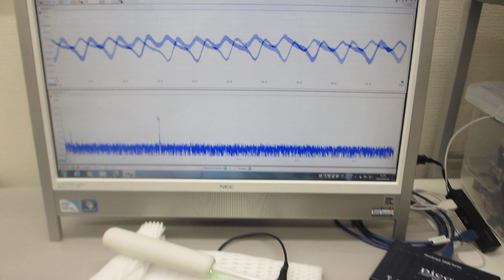超音波歯ブラシ（１３０Ｈｚと１．６ＭＨｚ）を利用した、オリジナル超音波実験動画（超音波システム研究所）